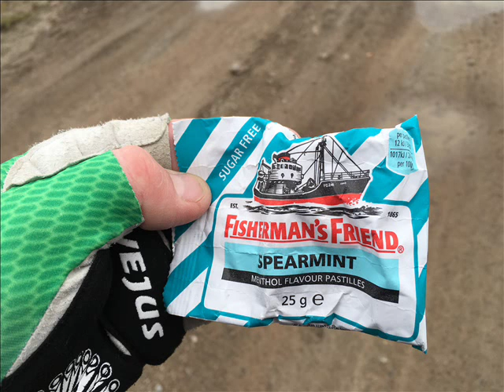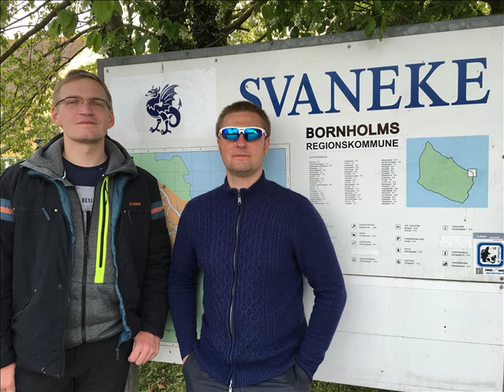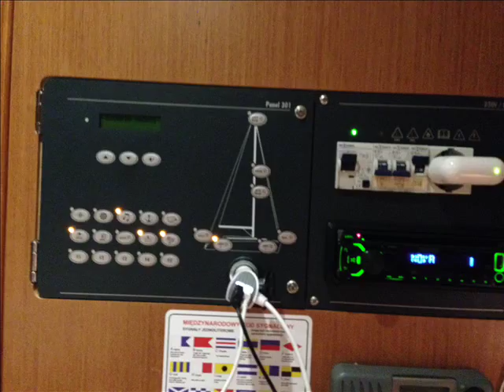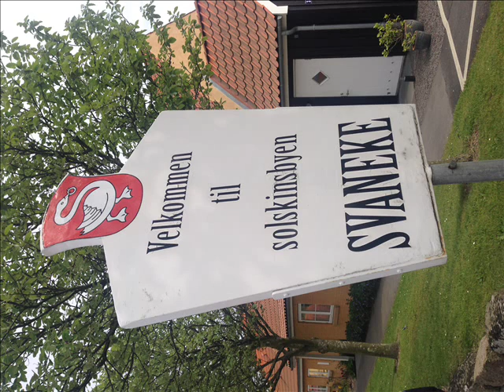BORNHOLM 2016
Nasz rejs na BORNHOLM MAJ 2016